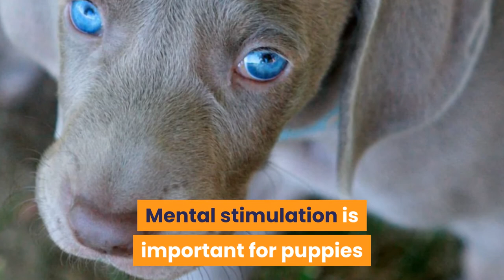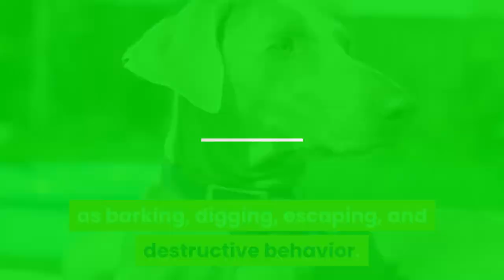Weimaraner Exercise [Needs and Ideas]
Weimaraner Exercise Needs

Weimaraner exercise program
Weimaraner puppy and senior exercise
Weimaraner walking
Weimaraner training